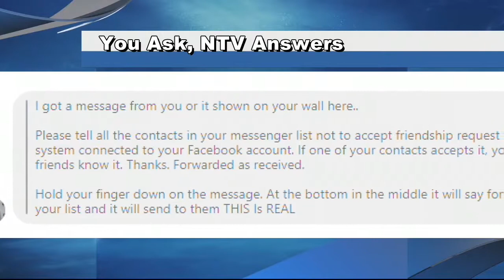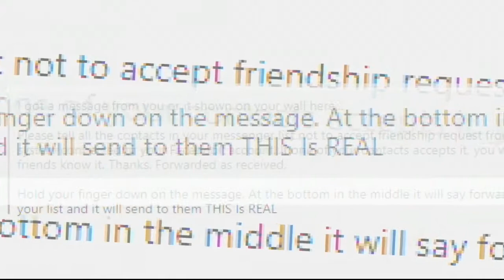State Fair, Donuts, and Scam Messages - You Ask, NTV Answers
Colleen answers some burning questions from NTV viewers.

Follow Seth and Colleen on Facebook and Twitter!